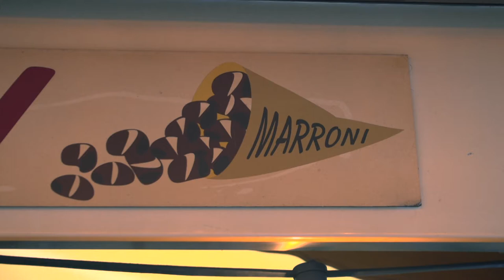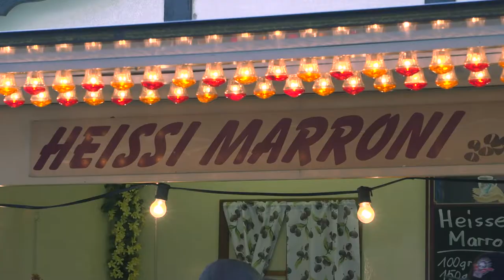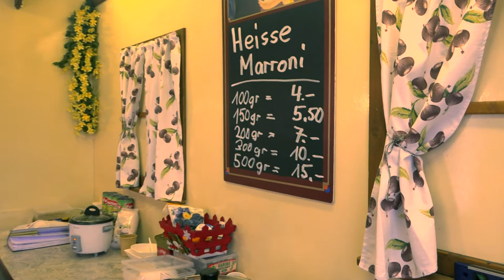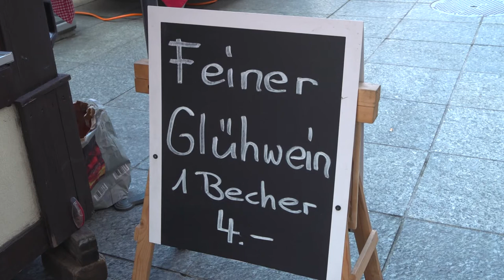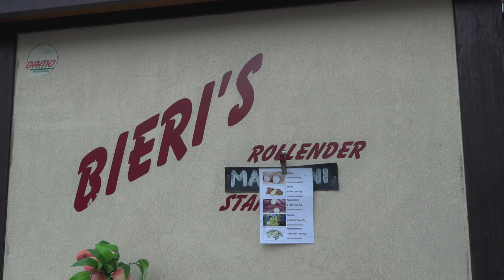Marronimann mit Hut